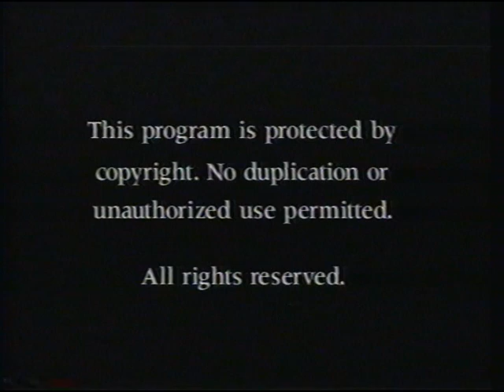John Bunyan The Preacher (Pilgrims Progress Author)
Our website is if interested.

God Bless all that have watched this.

Pilgrims Progress